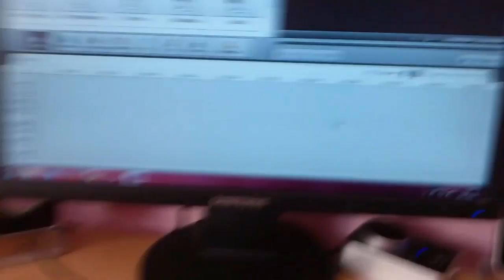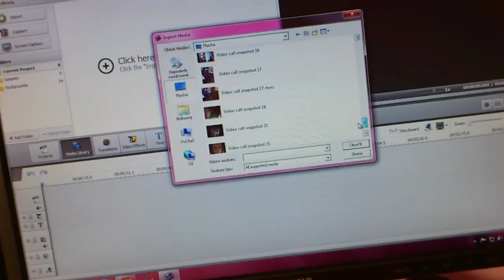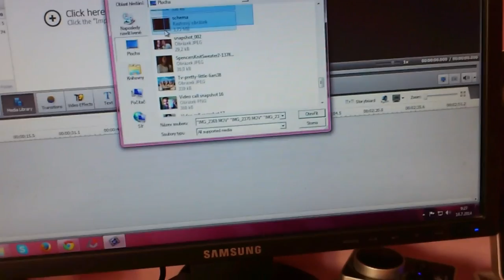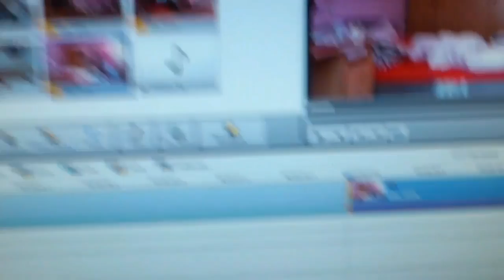Vlog | O něčem, ale o ničem.